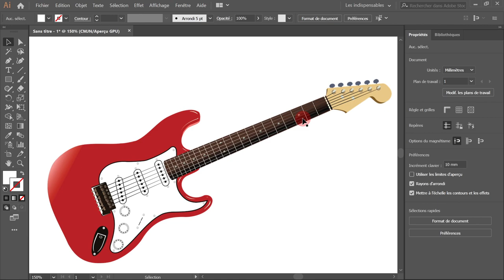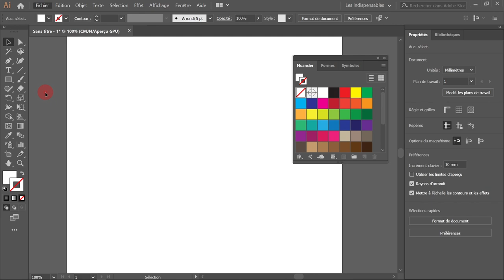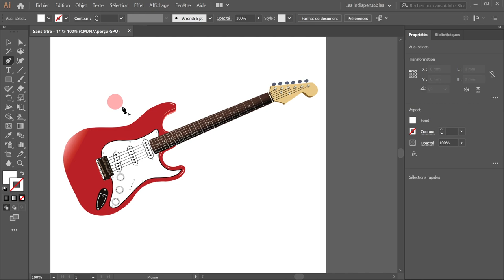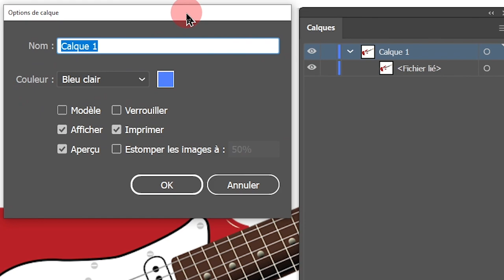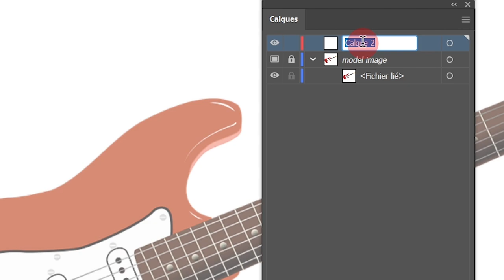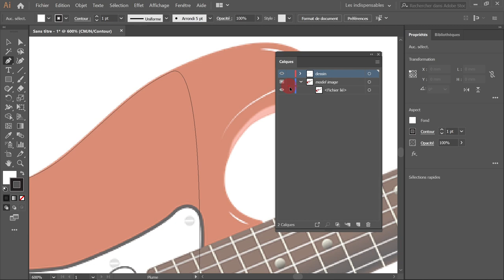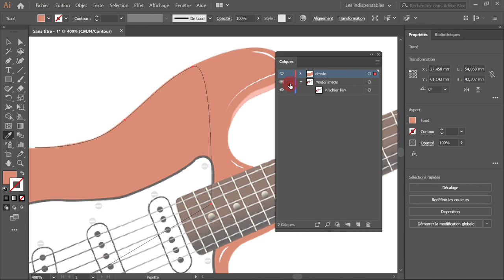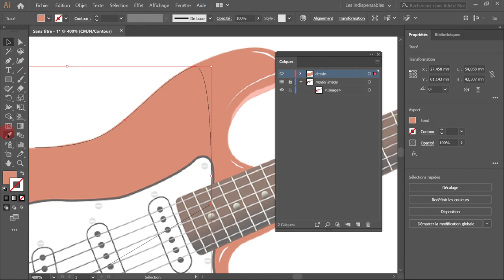Le calque modèle dans Illustrator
Ce type de calque est très intéressant quand vous devez "décalquer" une image dans Illustrator. Il vous permettra en outre de continuer à voir votre image quand vous passez en mode contour. Il faut penser à "incorporer" votre image pour pouvoir échantillonner les couleurs d'origine avec la pipette.